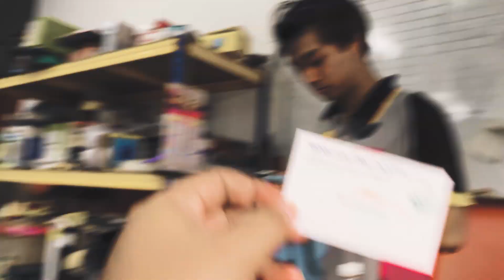MIVEC TURBO REBUILD EP1 | AKU BELI CLUTCH LOCENG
Siap sedia untuk engine rebuild kali ke-2. Untuk rebuild kalini aku focus on part performance untuk bagi lebih mantap!